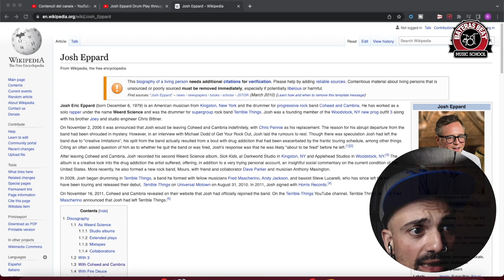JOSH EPPARD - COHEED AND CAMBRIA - NON LO CONOSCEVO! Batterista fighissimo da conoscere!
Ciao ragazzi! Mi avete consigliato questo  drummer (conoscevo i COHEED AND CAMBRIA ma solo grazie a Chris Pennie) che vale sicuramente la pena conoscere: JOSH EPPARD.
Molto rock, molto picchiaduro... e con una grande personalitá.
Un batterista che mi ha sorpreso non poco,
godiamoci questa sua performance insieme!

Ho alle spalle centinaia di Live e decine di tour tra Europa, Stati Uniti, Brasile, Giappone. Ho suonato con tante band tra cui:  Cripple Bastards, Billybio (Billy dei Biohazard), Iced Earth, Master,Visions of Atlantis e tantissime altre. Mi occupo di dirigere la scuola BATERAS BEAT e le sue sedi in Italia. In questo canale condivido i miei drum video e opinioni/consigli sul mondo della batteria e musica.

Raphael Saini (ab)uses:
►TAMA drums ►MEINL  ►IRON COBRA  ►PRO MARK sticks  ►EVANS drumheads  ►FOOTBLASTER triggers